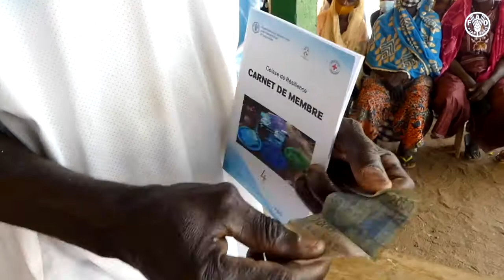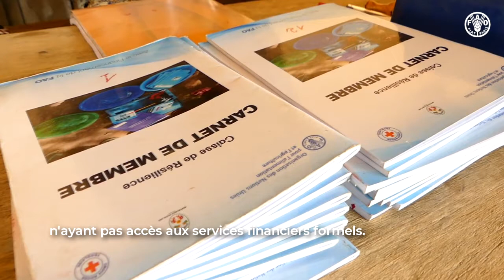Association villageoise d’épargne et de crédit (AVEC)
Cette vidéo a obtenu l’accord du A/FAOR- Program Djiwa Oyétoundé.

Elle montre comment les populations victimes d’une inondation dans le Nord du Togo ont  réussi à rebâtir leur quotidien grâce à l’animation des clubs AVEC et à retrouver une certaine autonomie financière et une relance de leurs activités.